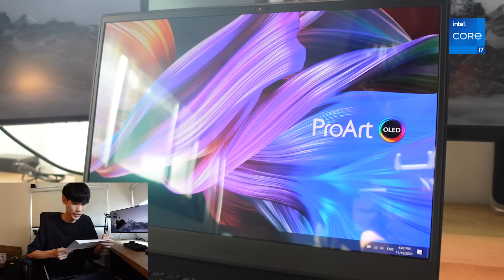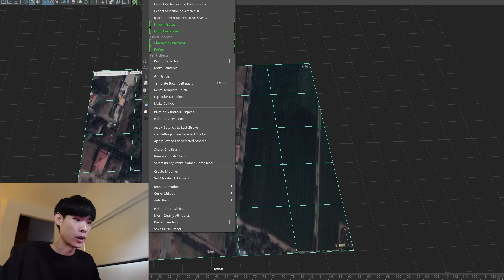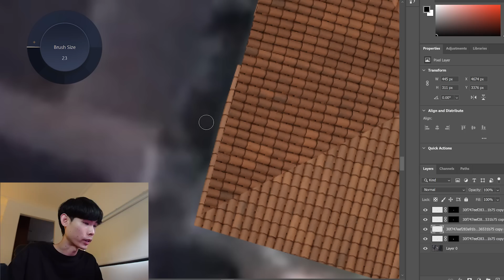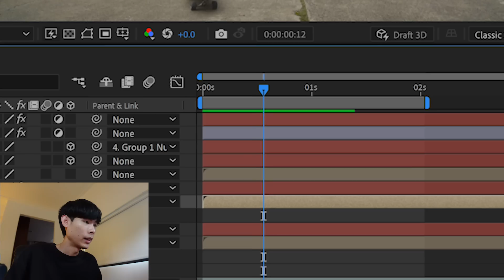คนดัง...สั่งให้ทำ CG EP.1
คลิปนี้โอเวอร์แอคจะมาทำ CG ตามคำสั่งของเหล่า Youtubers ด้วยโน้ตบุ๊ค ProArt-Studiobook-16-OLED-H7600 จะยากหรือง่ายมาดูกัน!